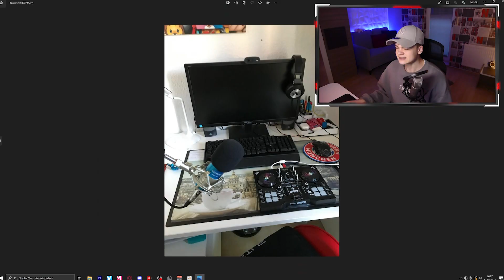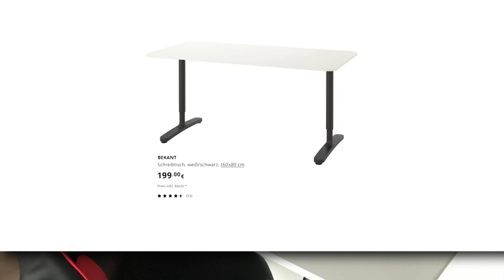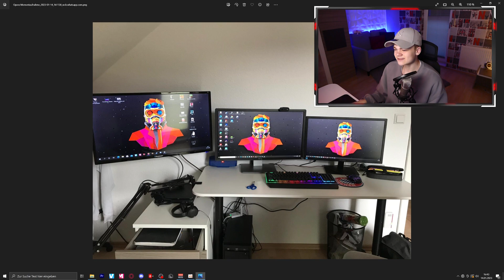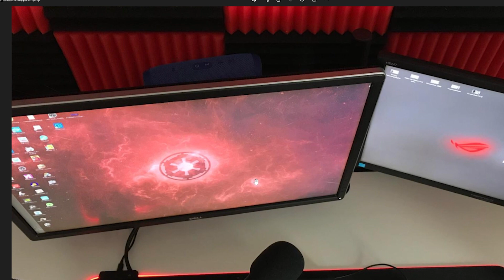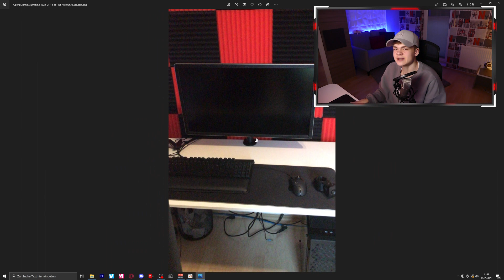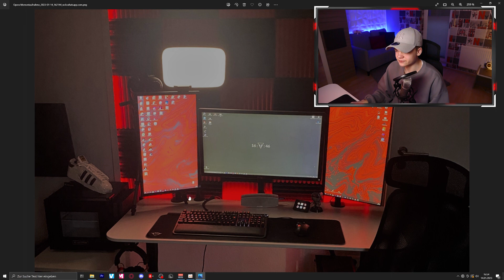meine GAMING SETUP TRANSFORMATION (innerhalb 4 Jahren)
SOCIALS

MEIN SETUP

MEIN PC